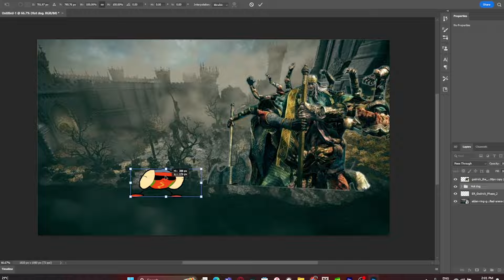Elden Ring Is Definitely Still Fun 2 Years Later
Elden Ring is Gas bruh